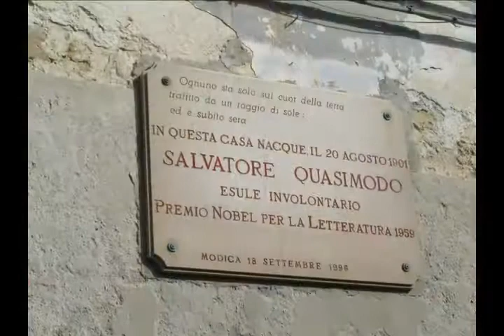Pro loco Castrofilippo, Gita Modica 6 dic. 2015